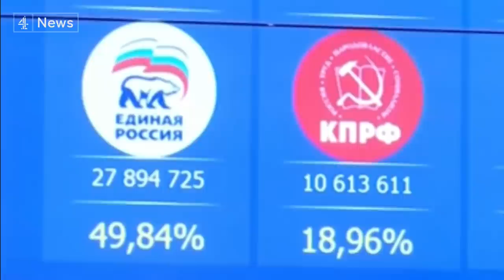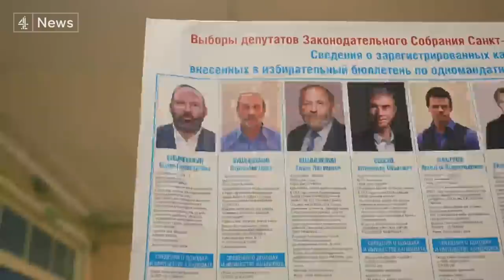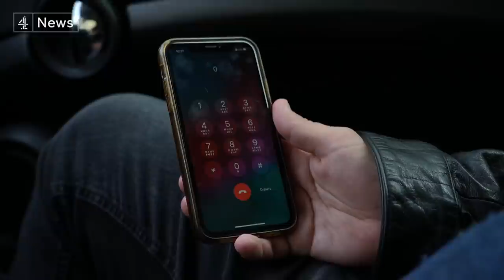Russia elections: Putin's party wins majority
Perhaps unsurprisingly, Russia's ruling pro-Kremlin party looks poised to keep its supermajority in parliament, after elections marred by allegations of vote rigging and fraud.

The Communist Party finished a relatively strong second, boosted by widespread discontent over rising prices and the government's handling of the pandemic.

But many opposition candidates had been barred from running for office at all and European election observers weren't allowed to monitor the ballot.